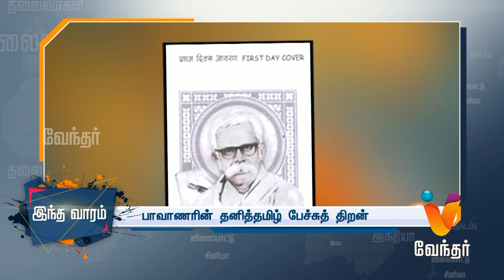தமிழ் மொழியை மூச்சை போல் சுவாசீத்தவர் தேவநேயப் பாவாணர்..! History of Devaneya Pavanar..?